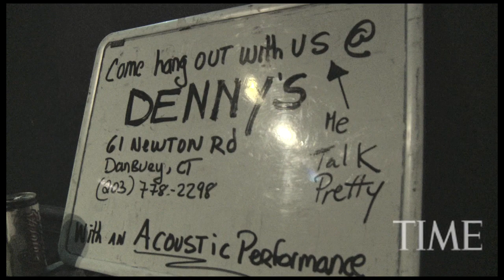Rock Out At Denny's | TIME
Denny's is sponsoring bands like Me Talk Pretty to play in their restaurants in an effort to woo younger patrons